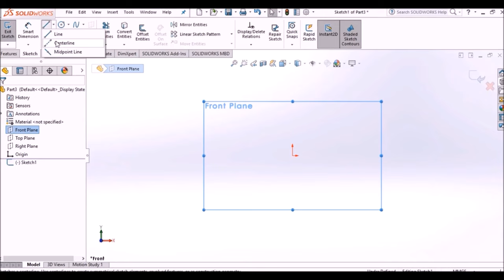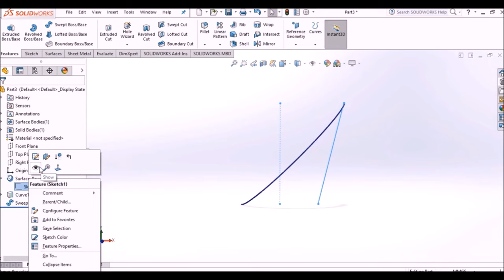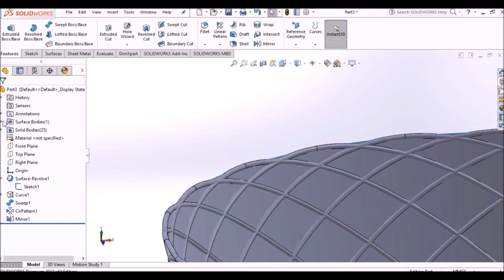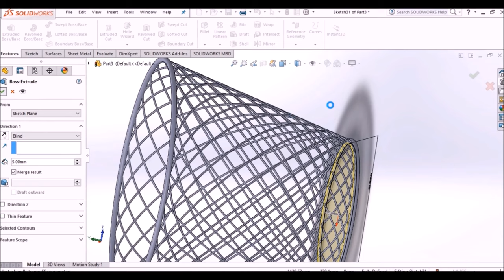Design a paper basket using the SolidWorks program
Designing a paper basket using SolidWorks involves creating a 3D model of the basket with the necessary dimensions and features. Here are the basic steps to design a paper basket using SolidWorks:

Open SolidWorks: Launch the SolidWorks software on your computer.

Create a New Part File:

Select "File"   "New"  "Part" to create a new part file.
Sketch the Basket Base:

Use the Sketch tools to draw the base of the basket. You can start with a rectangle or circle as the base shape. Add dimensions to specify its size.
Extrude the Base:

Use the Extrude feature to give the base depth and create a 3D object. Specify the desired height of the basket.
Sketch the Basket Sides:

Create a new sketch on one of the faces of the base. Use lines and arcs to draw the sides of the basket. Ensure that the sides connect to the base. Add dimensions for height and angles as needed.
Extrude the Sides:

Use the Extrude feature again to add depth to the sides, turning the 2D sketch into a 3D shape. Make sure it encloses the basket area.
Add Handles or Details (Optional):

If your paper basket design includes handles or other decorative details, create sketches and extrude or cut these features as necessary.
Fillet and Chamfer (Optional):

Use fillet and chamfer features to round or bevel the edges and corners for a more finished look.
Hollow the Basket (Optional):

If your paper basket should have openings or holes, you can create sketches on the sides and use the Extrude Cut feature to hollow out the design.
Finalize the Design:

Check the design for any necessary adjustments and ensure that all dimensions and details are accurate.
Create a Drawing (Optional):

If you want to create a 2D drawing of your paper basket design, you can use SolidWorks' drawing tools to generate a detailed drawing with dimensions and annotations.
Save Your Work:

Save your SolidWorks project, including both the 3D model and any drawings.
Export or 3D Print (Optional):

You can export the 3D model to various file formats or 3D print the design if you want to create a physical paper basket.
SolidWorks offers a wide range of tools and features for creating complex 3D models. The specific design and dimensions of your paper basket will depend on your preferences and requirements. Be sure to explore SolidWorks' tutorials and documentation for more guidance on using its features effectively.
ـــــــــــــــــــــــــــــــــــــــــــــــــــــــــــــ
ــــــــــــــــــــــــــــــــــــــــــــــــــــــــــــــ
ــــــــــــــــــــــــــــــــــــــــــــــــــــــــــــــ
ــــــــــــــــــــــــــــــــــــــــــــــــــــــــــــــ
ــــــــــــــــــــــــــــــــــــــــــــــــــــــــــــــ
ــــــــــــــــــــــــــــــــــــــــــــــــــــــــــــــ
ــــــــــــــــــــــــــــــــــــــــــــــــــــــــــــــ
ــــــــــــــــــــــــــــــــــــــــــــــــــــــــــــــ
ــــــــــــــــــــــــــــــــــــــــــــــــــــــــــــــ
ـــــــــــــــــــــــــــــــــــــــــــــــــــــــــــــ
ــــــــــــــــــــــــــــــــــــــــــــــــــــــــــــــ
ـــــــــــــــــــــــــــــــــــــــــــــــــــــــــ
ــــــــــــــــــــــــــــــــــــــــــــــــــــــــــ
Hashtags Engineering Encyclopedia
ــــــــــــــــــــــــــــــــــــــــــــــــــــــــــــــ
ــــــــــــــــــــــــــــــــــــــــــــــــــــــــــــــ
#ِEng_Abd_Alzem_Hamadeh
ــــــــــــــــــــــــــــــــــــــــــــــــــــــــــــــ basket
القناه التعليميه المفضله لدى المتدربين لتعلم التصميم باستخدام برنامج السوليدوركس
Design
Prudaction and design
Solidworks Deisgn

 3D Printer